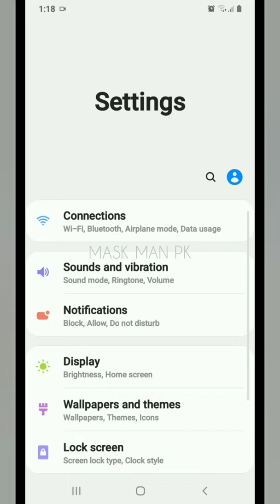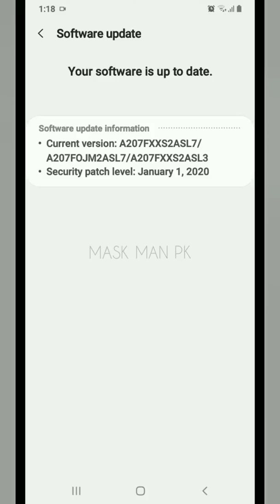Samsung Galaxy A20s - 2020 update available || MASK MAN PK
2020 update